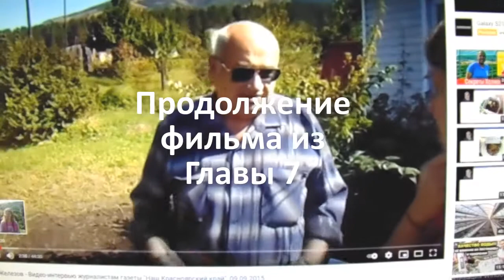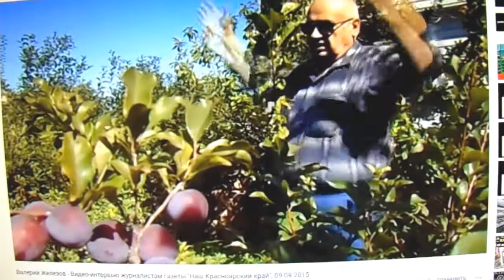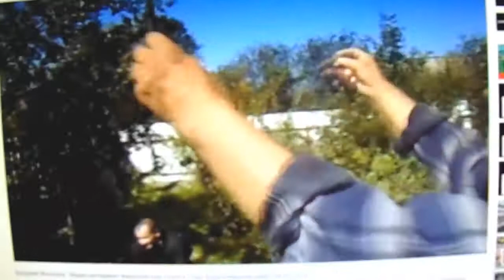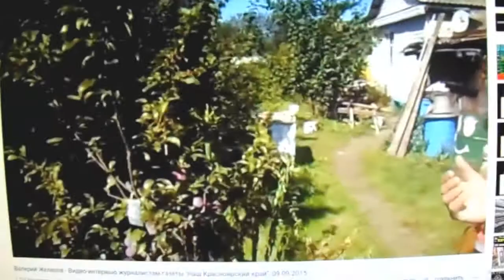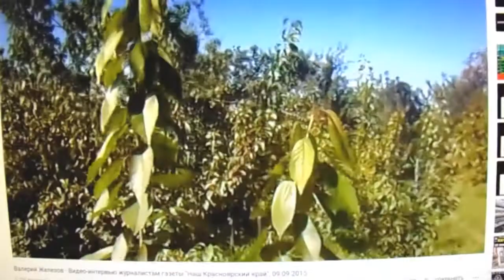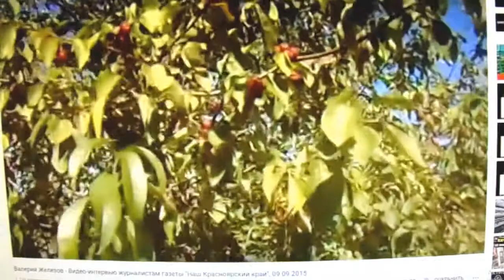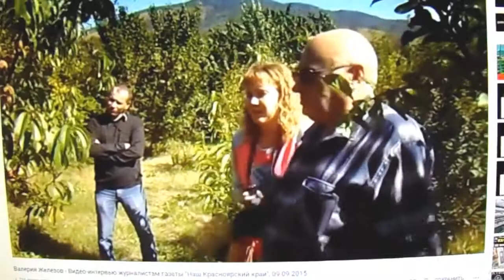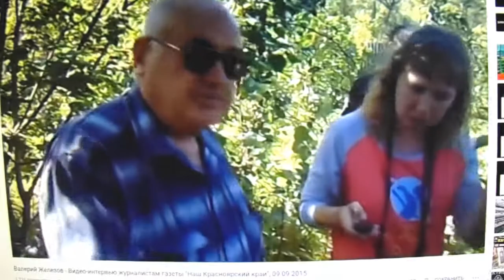Валерий Железов. Автор читает опубликованные ранее статьи. Глава 8 "Продолжение главы 7"